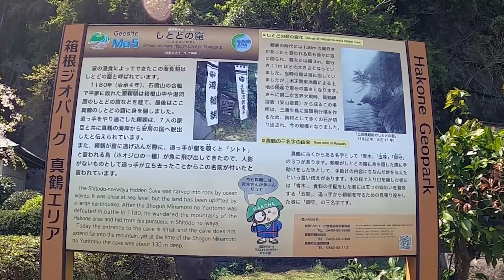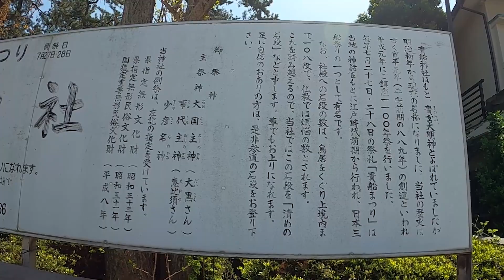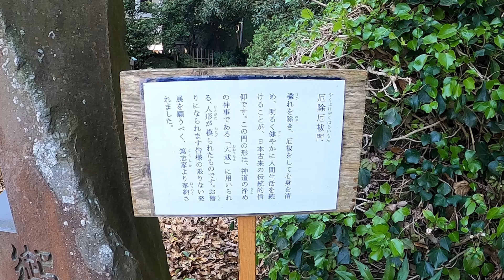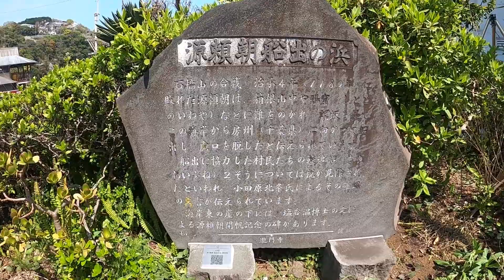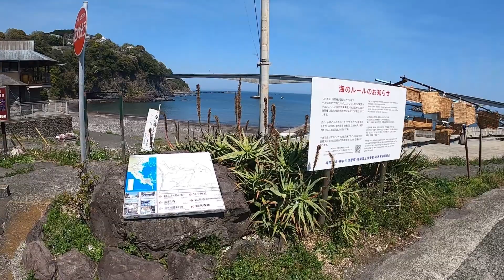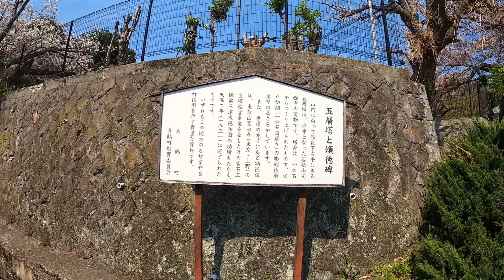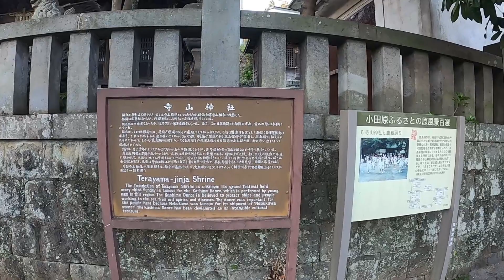【その日暮らしの一人旅】青春18切符おすすめスポット！真鶴-根府川ウォーキング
その日暮らしでも格安電車旅ができる、青春18切符を使って一人旅をしてきました。
今回は東海道線の史跡と廃隧道を探索するのが目的で、JR真鶴－根府川駅間を歩きました。
東海道線・真鶴駅は港から近く、磯料理が楽しめる他、古い神社や源頼朝ゆかりの史跡が数多く存在するので、ウォーキングにおすすめのスポットです。
また、廃墟・廃線好きには旧東海道線の跡や隧道を巡って探検するのも面白いかも？

【チャプター】
00:00 オープニング
00:12 JR真鶴駅
01:56 荒井城址公園
03:22 真鶴港
04:06 しとどの窟
04:58 貴船神社
06:55 源頼朝船出の浜
08:12 児子神社
09:49 真鶴町民俗資料館
10:05 五層塔と頌徳碑
10:44 廃隧道探索
13:22  白糸川橋梁
14:12  寺山神社
14:56  根府川駅
15:59 エンディング